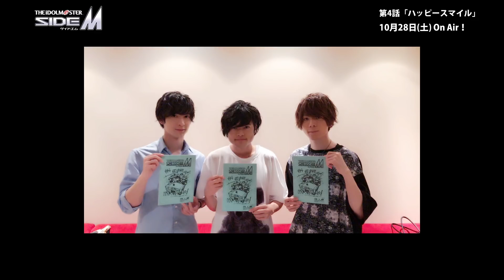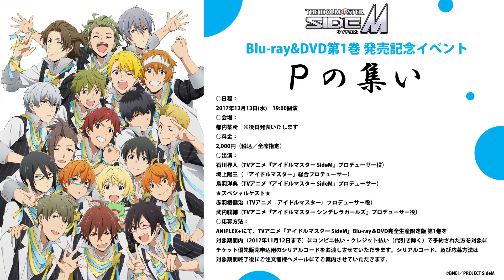TVアニメ「アイドルマスター SideM」 | しゅーろくごー！さいどえむ！（第4話）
しゅーろくごー！さいどえむ！ 第4話

あの企画が、6年の時を経て『アイドルマスター SideM』仕様で復活！

出演:
Beit 鷹城恭二役：梅原裕一郎
Beit ピエール役：堀江瞬
Beit 渡辺みのり役：高塚智人

©BNEI／PROJECT SideM